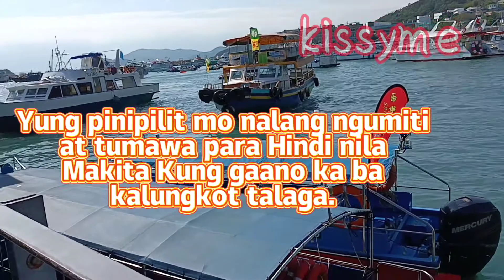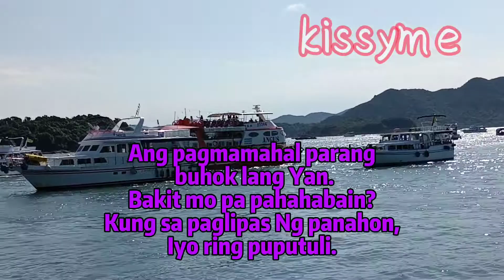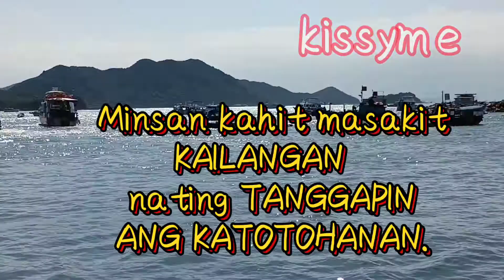ONE OF THE MOST BEAUTIFUL TOURIST SPOT IN HONG KONG .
SAI KUNG IS THE ONE
BEAUTIFUL TOURIST SPOT
IN HONG KONG.